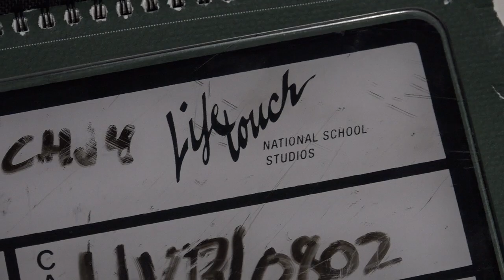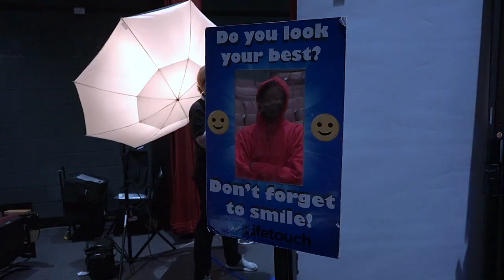TW Seniors - Picture Day